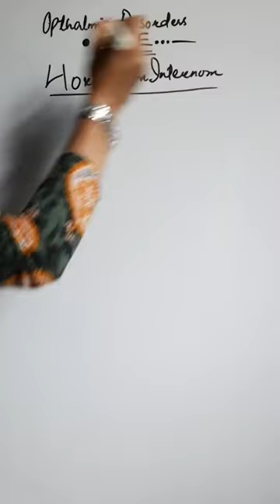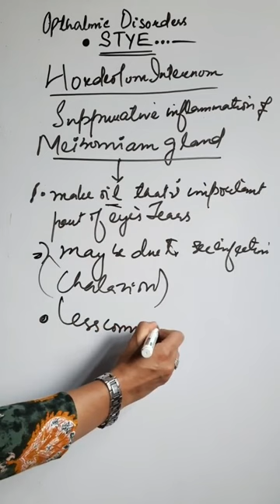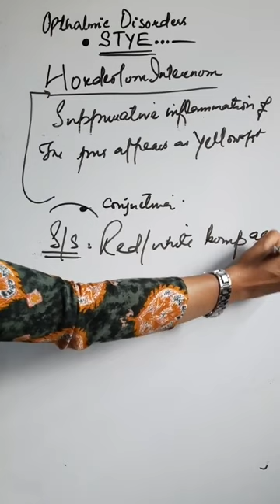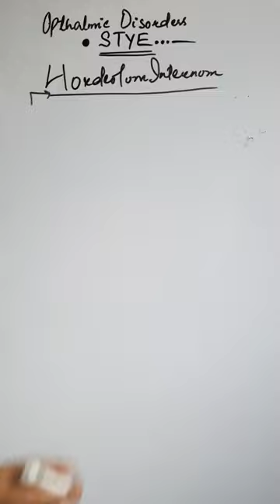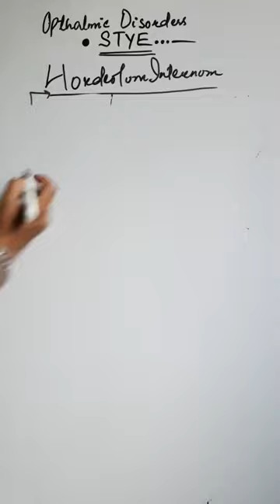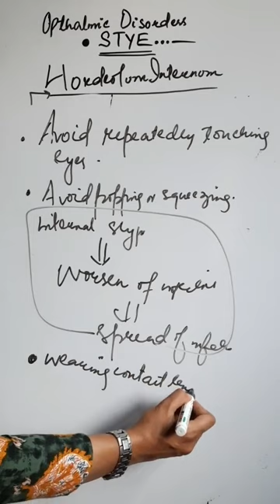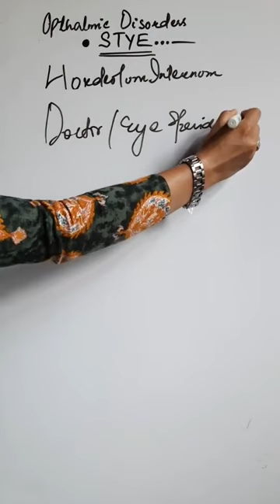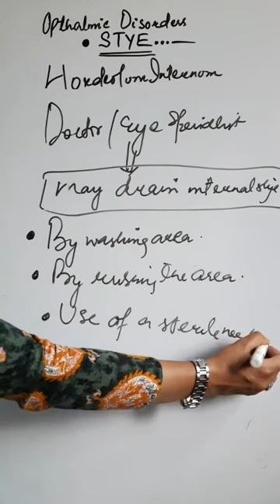Msn 2 topic : Hordeolum internum